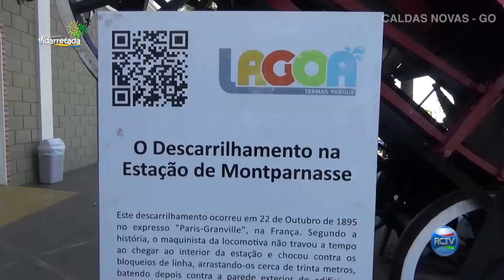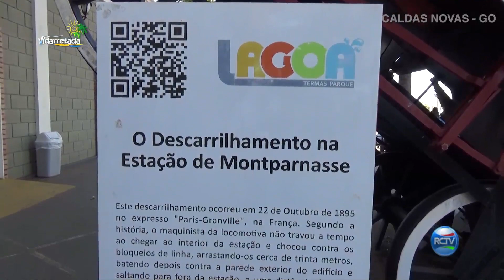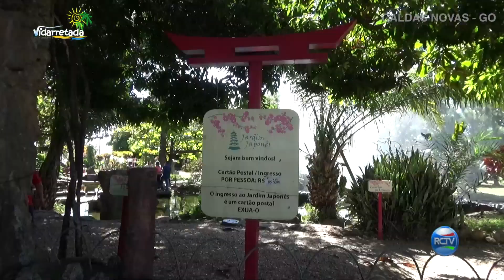O QUE FAZER EM CALDAS NOVAS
A equipe do Vidarretada foi conhecer a cidade de Caldas Novas, que está bem perto da capital do estado de Goiás, Goiânia, distante apenas cerca de 170 quilômetros.

A cidade tem muitas atrações e merece ser conhecida.